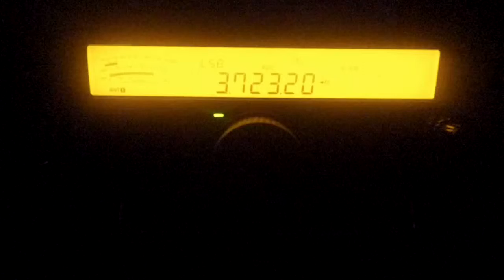80m Special Call GB100GP 23 3 19 @ 2245 UTC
GB100GP celebrates 100 years of Gilwell Park belonging to The Scouts, Gilwell Park Scout Headquarters, received In Manchester England Loc IO83tl using Kenwood TS-590SG, SDRplay RSP1A & SDR Console as Pan Adaptor, Heros Technology Galvanic Isolator the Antenna Wellbrook ALA1530PE Active Loop (Indoors) Thanks For Watching 73 & 44 Jeff MA3112SWL
Further Information